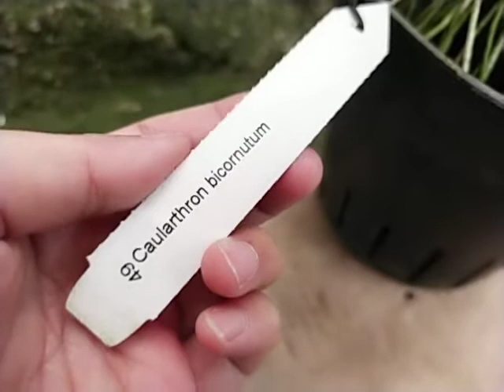Caularthron bicornutum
A species coming from Brazil near the Amazon river. Has fruity scented flowers.